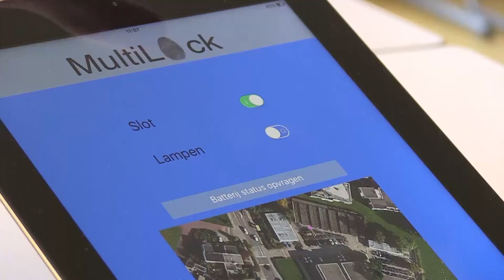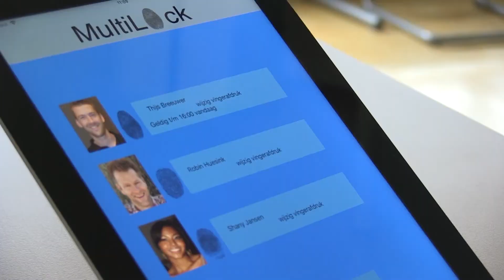Leerlingen Rietveld Lyceum ontwerpen innovatief fietsslot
Leerlingen van het Rietveld Lyceum in Doetinchem hebben een innovatief fietsslot ontworpen, de MultiLock. De leerlingen doen met hun uitvinding mee aan de 3M Science Challenge. Ze hopen daarmee 10.000 euro in de wacht te slepen.